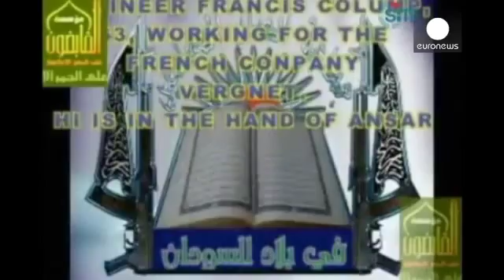French hostage Francis Collomp freed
French hostage Francis Collomp has been freed almost a year after being kidnapped, according to a statement from the French president's office on Sunday.

The 63-year-old engineer was seized by gunmen who stormed his compound in December 2012 in Nigeria.

This release comes just two weeks after four other French hostages were released in Niger.

Seven French nationals are still being held in Syria, Mali and Nigeria.